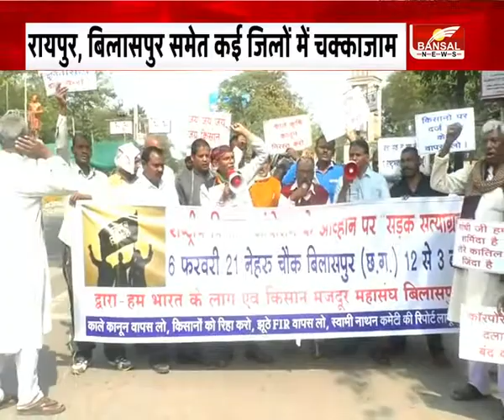छत्तीसगढ़ समेत देशभर में कांग्रेस का चक्काजाम शुरू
रायपुर, बिलासपुर समेत कई जिलों में चक्काजाम
कृषि कानून के खिलाफ चक्काजाम शुरू
सभी ब्लॉक अध्यक्ष और कांग्रेस कार्यकर्ता मौजूद